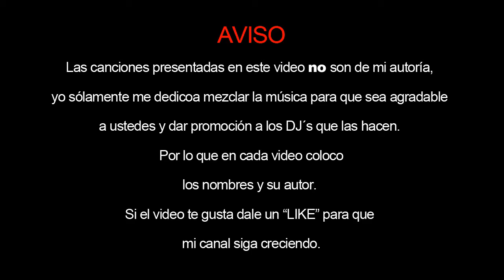MUSICA ELECTRONICA/ANTRO 2016 - MOOMBAH! ERIK LARA EP. 16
Espero disfruten el video y apoyen con un pulgar arriba.

Música De Antro Marzo 2016 Dj Julian Avila
MUSICA DE ANTRO ABRIL MAYO 2015, DJ GHOST VS DJ BELLTA
LO MAS NUEVO MUSICA DE ANTRO MAYO 2016
NUEVA MÚSICA DE ANTRO (ENERO 2016 QUE COMIENCE LA FIESTA! A QUI EN LA DISCOTECA) DJ PEREZ RECORDS
Musica De Antro 2016 (El Paquetito Mix) By Adolfo Diaz
Mega Musica De Antro Junio - Julio 2015 (Adolfo Díaz & Dj Xavii) LoOqeEandoO AgresSiivO
NUEVA MÚSICA DE ANTRO 2015 [HUMAN MUSIC DRUMS] (ABRIL - MAYO) DJ PEREZ RECORDS
Musica de Antro - Ultimate Circuit (Febrero Top 10) [The Best Electronic 2016]
Musica De Antro Abril 2016 Prod. DjMiguel Aguilar ELECTRO HOUSE 2017
Prod. DjMiguel Aguilar Musica De Antro Abril & Mayo 2016 NUEVO.
Música de Antro 2016 - Welcome to the Jungle EP 2
Musica De Antro 2016 Marzo 2016 LANHcoverse Vs Dj Chiko Mix Pongale Play
Set Electro Circuit Mix 2016 - Lo Mejor de la Música de Antro
Musica De Antro 2013 Abril - Mayo 2013 Rolas Medios Pvt Dale Pl►y
musica de antro abril 2014
musica de antro 2013 abril-mayo
La Mejor Musica De Antro Abril-Mayo 2014 Especial Semana Santa Dj Crazy In The Mix + Track List
Set Circuit #19 Gay Pride 2016  Lo Mas Nuevo  Musica De Antro  Free DL + Track List - S.R. YONY.
Mix musica electronica 2016 sin copyright - Dj Gil Ortiz lo mejor de la musica electronica 2016
MUSICA DE ANTRO MARZO 2015 [COLLAGE SET #001]
Set Circuit #14 Octubre 2016  Lo Mas Nuevo  Musica De Antro  FreeDL + Track List - S.R. YONY.
Musica De Antro E.3 - Enero 2016 (Dj Aziel Wesley)
Lo Mejor De La Música De Antro 2016 - Dj Adolfo Diaz VS. Dj Mario Beat - (WELCOME TO 2016 MIX)
Set Circuit Club #18 Verano 2016  Lo Mas Nuevo  Musica De Antro  Free DL + Track List - SR YONY
Musica de antro agosto-septiembre 2015 Mix By Dj Mafa
Set #16 Musica De Antro 2016  Lo Mas Nuevo Con Nombres  Track List + FreeDL - S.r. Yony.
Música De Antro E.7 - Febrero 2016 (Dj Aziel Wesley)
Set Circuit #17 Julio 2016  Lo Mas Nuevo  Musica De Antro  FreeDownload + TrackList - S.R. YONY
Musica De Antro - Febrero 2016 ( Dj Alextromax ) + Track List - Crazy Party
CIRCUIT 3 ENERO 2016 (DJ CHARLY)
Musica De Antro Marzo 2016 Dj-Jame Iglecias (Con Track List) LA MEJOR MUSICA DE ANTRO
Set Circuit #13 Septiembre 2016  Lo Mas Nuevo  Musica De Antro  FreeDL+TrackList - S.r. Yony.
Musica De Antro 2016 Tracklist TribalHouse Latin y Dutch Lista de Canciones
Set Circuit #15 Especial Halloween 2016  Lo Mas Nuevo  Musica De Antro  Free+Track List - Sr Yony
MUSICA DE ANTRO AGOSTO 2015
Circuit 2016 By Victor Cruz Enero EP#001 + Track List. Mix.
Musica de Antro Circuit Febrero 2016-Dj Jota Hernandez
NUEVA MÚSICA DE ANTRO ABRIL 2014 + TRACK LIST (DJ SOWERO VS DJ DEECK) ESPECIAL SEMANA SANTA
Musica De Antro 2015 Mayo 2015 LANHcoverse Vs Dj Christian M Z Dale Play
Musica de Antro E.2 -Enero 2016 (Dj Aziel Wesley)
MUSICA ANTRO 2015 ENERO 2 (DJ CHARLY)
Musica De Antro Circuit Marzo 2016-Dj Terry
MUSICA ELECTRONICA Febrero 2016  February 2016 [ERIK LARA EP 3] PARTY BEATS
Circuit Mix E.2 - Enero 2016 (Dj Aziel Wesley) +Pack de Canciones Free
Musica Nueva Marzo 2016  Lo que Esta Sonando (Marzo 2016)
Música De Antro E.5 - Enero 2016 (Dj Aziel Wesley)
Musica De Antro E.1 - Enero 2016 (Dj Aziel Wesley)
Dj Gil Ortiz - fiesta electronica mix en vivo ALBERCA
Circuit Mix E.3 - Enero 2016 (Dj Aziel Wesley) Happy New Year☊❤
MUSICA ANTRO HOMENAJE A MARK STEREO (DJ CHARLY)
MIX ELECTRO VS REGGAETON VOL 3 - DJ SHIMODA FOX (EXITOS 2015)
Musica De Antro ( Abril Mayo ) ♫ DJ GIO AGUILAR VS DJ KOVER ♪
Música de Antro 2014 - House Music & Dirty Dutch 2014
Set Circuit #12 Agosto 2016  Lo Mas Nuevo  Musica De Antro  FreeDL+TrackList - S.r. Yony.
NUEVO Reggaeton Romantico Abril 2016 AMORES OPUESTOS Remix (Letra) Mr Tune Ft Kaliel
Reggaeton Abril 2016 EL MOMENTO Remix Key C Ft Mr Tune, Baby Roy Video HD
Nicky Jam - Lo Mas Nuevo (Abril 2016) REMIX Hasta El Amanecer
MUSICA PARA BAILAR 2016 LO MAS NUEVO MOVIDAS,